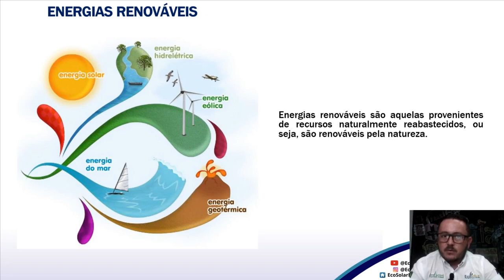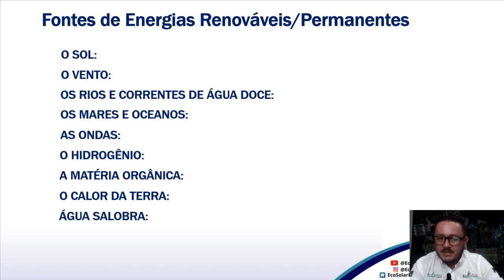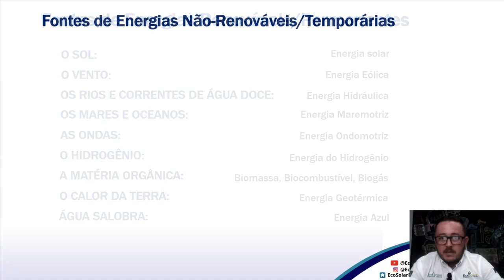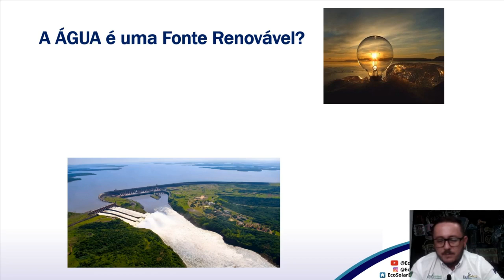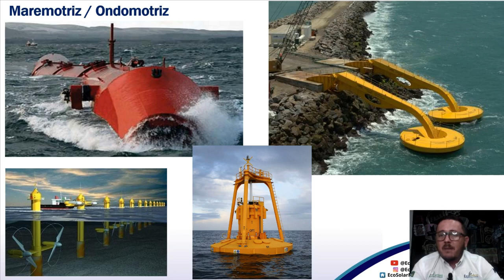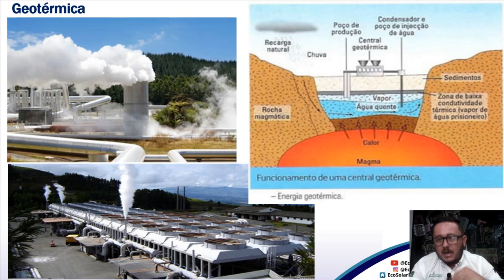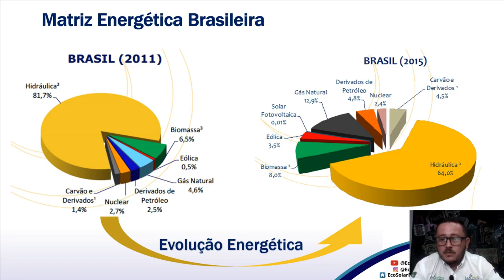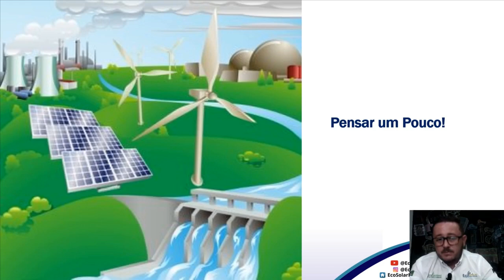Introdução - Módulo 01.1 - Curso de Energia Solar Fotovoltaica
Curso de Capacitação em Energia Solar Fotovoltaica Modulo 01.1 - Introdução.
OBJETIVO

CONTEÚDOS:

MODULO 01: Energia Solar Fotovoltaica: Fundamentos e Aplicações

1 - Fundamentos da energia solar
2 - Geração de energia elétrica a partir do Sol
3 - Sistemas fotovoltaicos (SFV)
4 - Sistemas fotovoltaicos conectados à rede (SFVCR)
5 - SFVCR residenciais integrados a edificações
6 - Panorama mundial das instalações fotovoltaicas
7 - Potencial, regulamentação e perspectivas da energia fotovoltaica para o Brasil.

MODULO 02: Energia Solar Fotovoltaica: Sistemas Fotovoltaicos SFV e SFVCR Parti I

1 - Energia solar
2 - Sistemas fotovoltaicos (SFV)
3 - Sistemas fotovoltaicos conectados à rede (SFVCR)

MODULO 03: Energia Solar Fotovoltaica: Sistemas Fotovoltaicos SFV e SFVCR Parte II

1 – Dimensionamento nos Sistemas fotovoltaicos (SFV)
2 - Dimensionamento nos Sistemas fotovoltaicos conectados à rede (SFVCR)
3 – Projetos para Sistemas Fotovoltaicos

MODULO 04: Instalação de Sistemas Fotovoltaicos SFV e SFVCR

1 – Normatização nas operações de Instalações Fotovoltaicas
2 – Teoria das Instalação de Sistemas fotovoltaicos (SFV)
3 – Teoria das Instalação de Sistemas fotovoltaicos conectados à rede (SFVCR)
4 – Transporte dos produtos
5 - Procedimentos de montagem
6 – Manutenção

MODULO 05: Networking no Ramo das Energias Renováveis